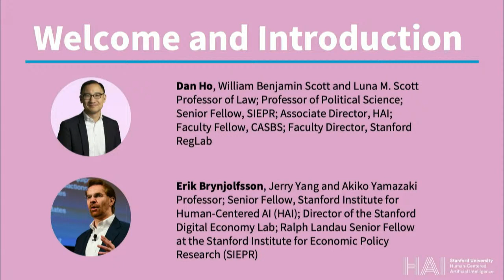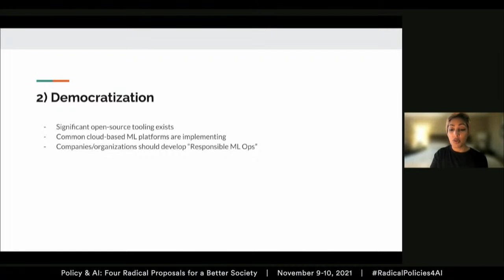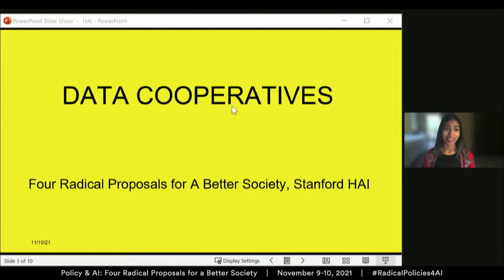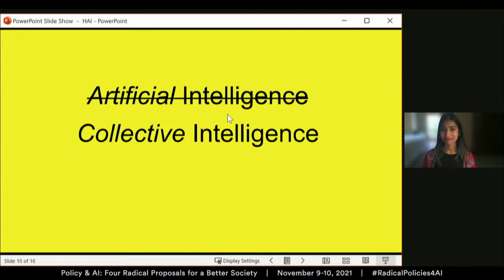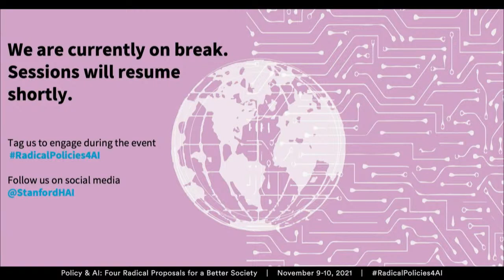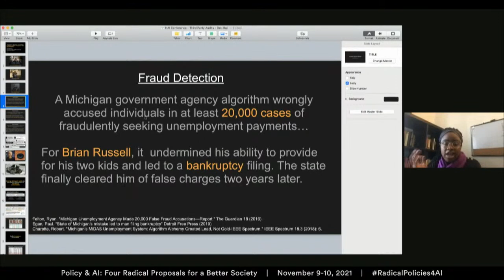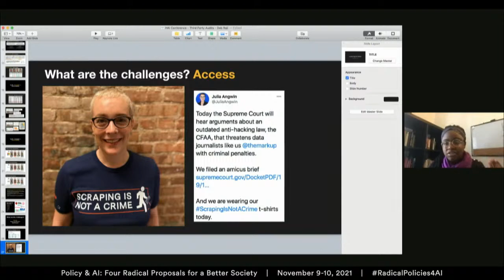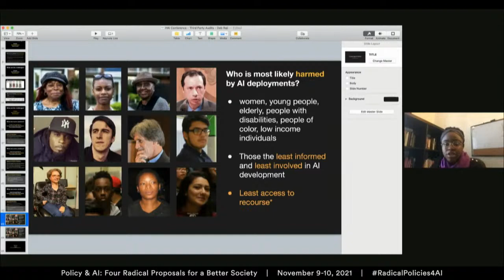Stanford HAI 2021 Fall Conference - Day 2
For our fall conference, we presented and discussed four policy proposals that respond to the issues and opportunities created by artificial intelligence. Each policy proposal represents a radical challenge to the status quo and is capable of having a significant and far-reaching positive impact on humanity. Each proposals was presented to a panel of experts from multiple disciplines and backgrounds, who then debated the merits of each proposal.

Day 2:
Welcome and Introduction
Daniel E. Ho
Erik Brynjolfsson

Keynote Talk
Rumman Chowdhury: Director of META (ML Ethics, Transparency, and Accountability), Twitter; Former CEO and Founder, Parity; Former Global Lead of Responsible AI, Accenture Applied Intelligence

Proposal 3:
Data Cooperatives Could Give Us More Power Over Our Data
Divya Siddarth: Associate Political Economist and Social Technologist, Microsoft
Pamela Samuelson: Richard M. Sherman, Distinguished Professor of Law, UC Berkeley Law; Professor, UC Berkeley School of Information; Co-Director, Berkeley Center for Law & Technology
Sandy Pentland: Toshiba Professor of Media Arts and Sciences; Professor of Information Technology; Media Lab Entrepreneurship Program Director, MIT Management Sloan School
Jennifer King (moderator): Privacy and Data Policy Fellow, Stanford Institute for Human-Centered Artificial Intelligence (HAI)

Proposal 4:
Third-Party Auditor Access for AI Accountability
Deborah Raji: Fellow, Mozilla Foundation; Fellow, Algorithmic Justice League; PhD Student in Computer Science, University of California at Berkeley
DJ Patil: Head of Technology, Devoted Health; Former Chief Data Scientist, United States Office of Science and Technology Policy
Cathy O’Neil: Founder, Mathbabe.org; New York Times Best Selling Author of Weapons of Math Destruction; Former Director of Lede Program in Data Practices, Columbia University
Fiona Scott Morton (moderator): Theodore Nierenberg Professor of Economics, Yale University School of Management

Closing Remarks
Daniel E. Ho
Erik Brynjolfsson